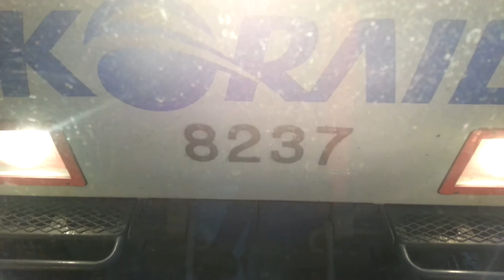1074열차 영주역 기관차 교체 - 전기기관차 연결장면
2013년 11월 24일 중앙선 영주역 / 안동발 청량리행 1074 새마을호

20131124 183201